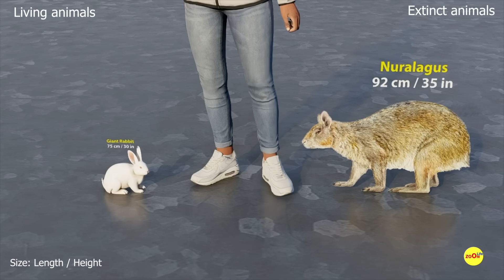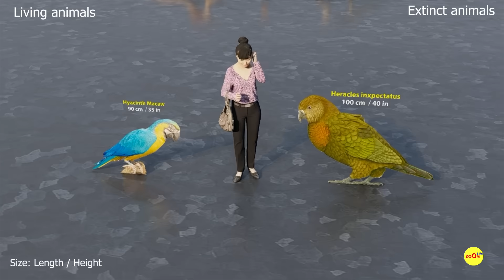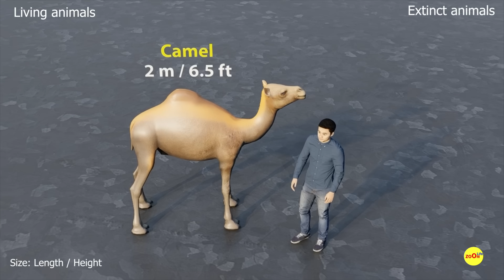Extinct animals vs living animals size comparison 3D Animation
Sometimes I download images that are marked as free, but I can't always guarantee they're not someone else's. If there's any issue, please let me know."